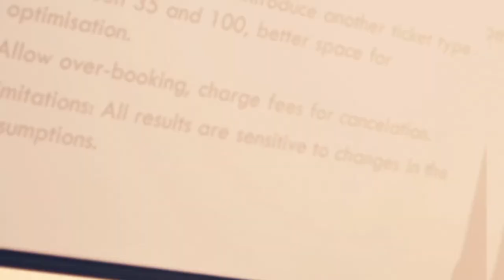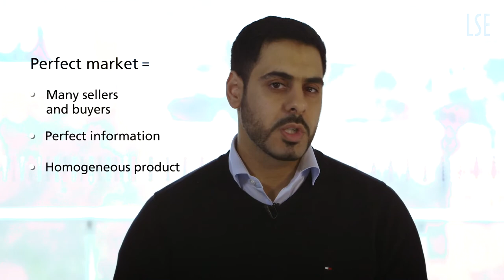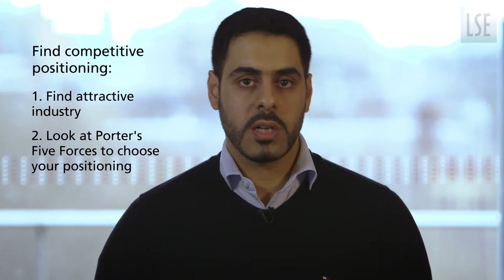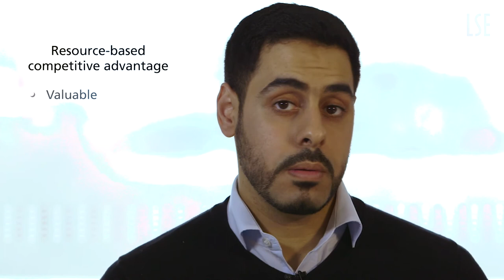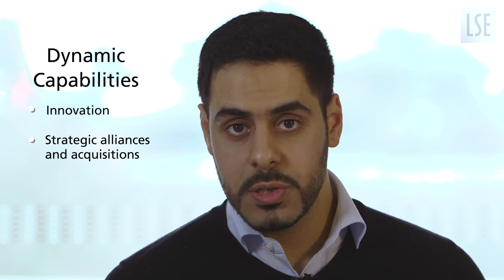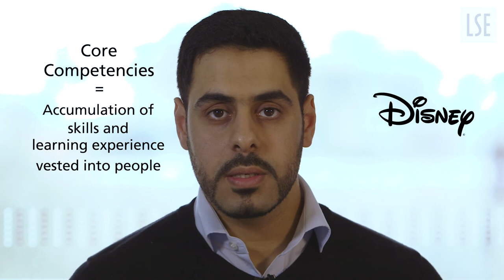Why don't equal competitors achieve the same successes? | LSE At Your Desk - S3, Episode 4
LSE At Your Desk is an online monthly video series from the Department of Management designed to provide highly relevant learning for alumni, as well as a wider audience of working professionals in any industry across the globe.

Mahmoud investigates how managers formulate business strategies, drawing on theories by Alfred Chandler and Henry Mintzberg. He argues that firms need to understand their own external positioning within the industry, as well as their own internal capabilities and resources, when devising a business strategy.